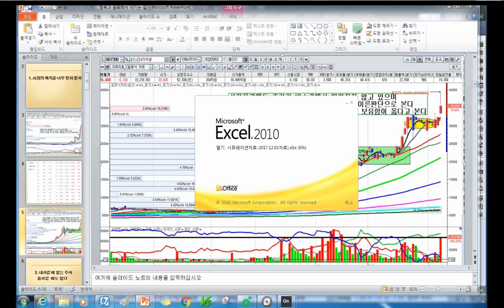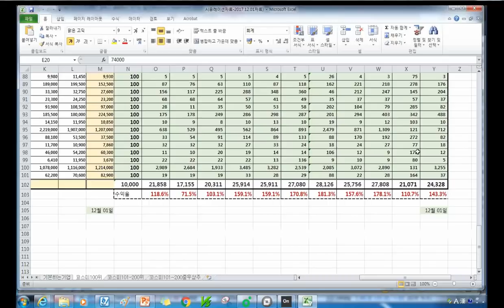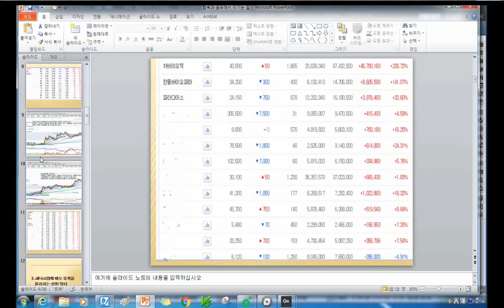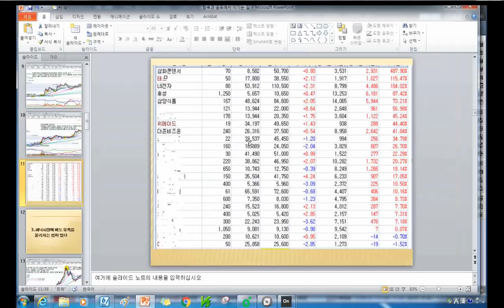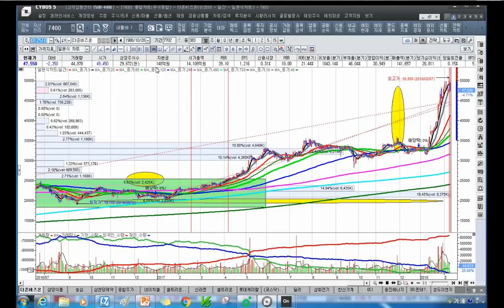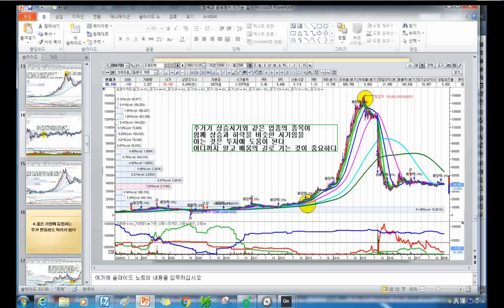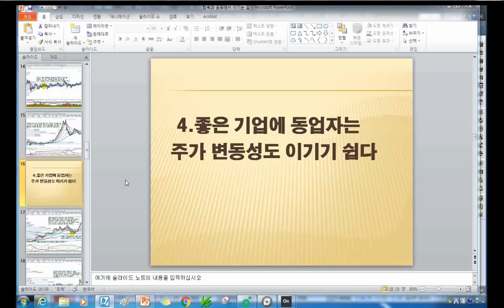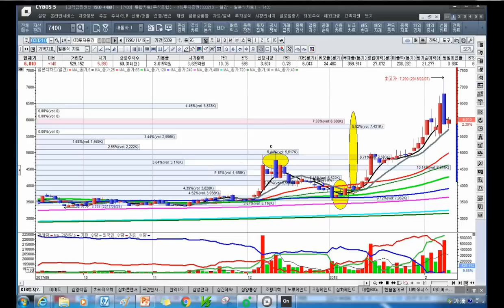[주식투자]탐욕과 공포에서 이기는 길[소음 양해 부탁]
녹화과정에서 잡음이 들어가 죄송합니다
추가 동영상은